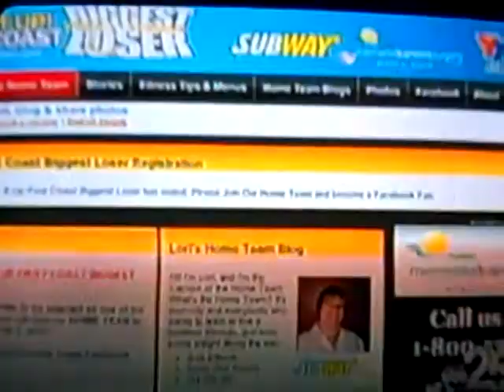First Coast Biggest Loser Final Twelve!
Here is the First taping of the twelve finalist! This was fun!